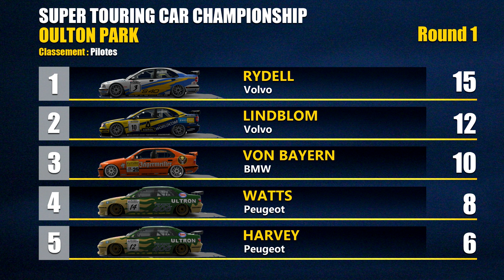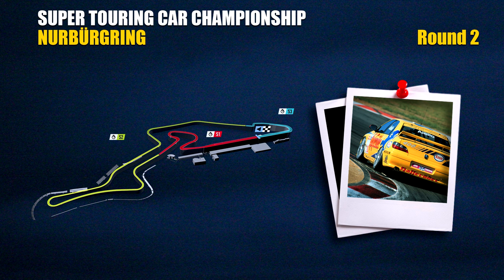STCL #01 - Ballet Nocturne à Oulton Park !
Retrouvez les épisodes du championnat STCL, face à l'IA sur Assetto Corsa.
Une saison au volant d'une Nissan Primera parcourant les plus mythiques tracés de l'époque du Supertourisme.
Avec neuf constructeurs engagés, la lutte s'annonce aussi intense que dans LES 90's, l'âge d'or de la discipline!

Réseaux

Partenaires

Matos